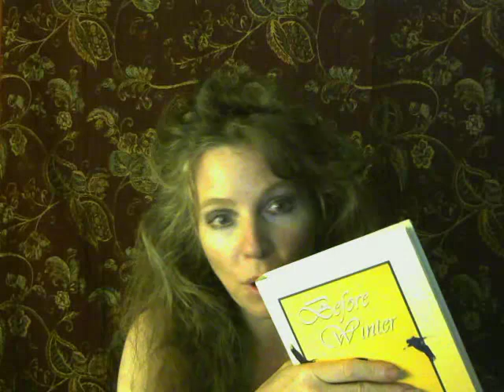The Cricket & the Lion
A few books written by my grandmother
The Cricket & the Lion (a childrens story),
Before Winter (poems), The Poplar Tree (poems).